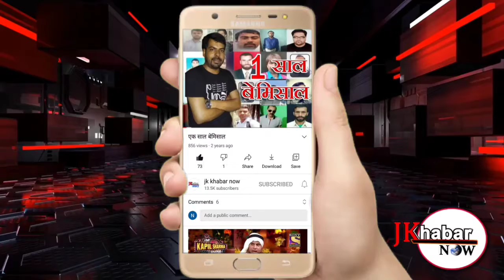भगवान श्री परशुराम जी के जन्मदिन पर चड़वाल में श्री परशुराम जी के फोटो पर पुष्प अर्पित किए गए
आज भगवान श्री परशुराम जी के जन्मदिन पर चड़वाल में श्री परशुराम जी के फोटो पर पुष्प अर्पित किए गए और मिठाई बांटी गई और भगवान श्री परशुराम के जोर जोर से झनकारे लगाये गए इसमें बहुत से युवा शामिल हुए और मुख्य रूप से उपस्थित हुए ब्राह्मण वर्ड फेडरेशन के सदस्य दकसिष शर्मा,रोमी शर्मा,गणेश दत्त,अजय भारती,सुमित शर्मा। और रोमी शर्मा ने बताया कि
भगवान परशुराम जी का पौराणिक कथाओं और धर्म में एक महत्त्वपूर्ण स्थान हैं भगवान परशुराम (चिरंजीव) को विष्णु जी का छठा अवतार माना जाता है परशुराम जी का सम्बन्ध त्रेता युग से है। परशुराम शब्द का अर्थ है फरसा लिए हुए भगवान राम। जब परशुराम जी को भगवान शिव से परशु प्राप्त होने के बाद पृथ्वीलोक पर किसी भी व्यक्ति को उन्हें हराना असंभव हो गया था। परसुराम जी भगवान शिव के बहुत बड़े भक्त थे और उन्हें शिव जी से एक फरसा (कुल्हाड़ी रुपी हथियार) वरदान के रूप में प्राप्त था| जहि कारण है की उनका नाम परशुराम है। शिवजी ने उन्हें युद्ध कौशल भी सिखाया। वे ऋषि जमदग्नी व रेणुका देवी के पुत्र थे|जब वे छोटे थे तभी से वे एक गहन शिक्षार्थी थे और वह सदैव अपने माता पिता की आज्ञा मानते थे। भगवान परसुराम जी को ज्यादा ब्राह्मण समाज पूजता है। और रोमी शर्मा ने LG जम्मू कश्मीर से अपील की जम्मू कश्मीर मे ब्राह्मण बोर्ड का निर्माण किया जाये जैसे कुछ स्टेट मे बना है ताकि ब्राह्मण समाज में गरीब ब्राह्मण और ब्राह्मण युवाओं को इसका लाभ मिल सके और
पुष्प अर्पित मे शामिल हुए गौरव भारद्वाज, गणेश दत्त,अजय भारती, राम लाल,सुमित शर्मा,वरुण शर्मा,अरुण शर्मा,शिव शर्मा,राहुल शर्मा,राकेश शर्मा,संजीव शर्मा,रोहित शर्मा आदि @@@Report by AKHIL Pangotra